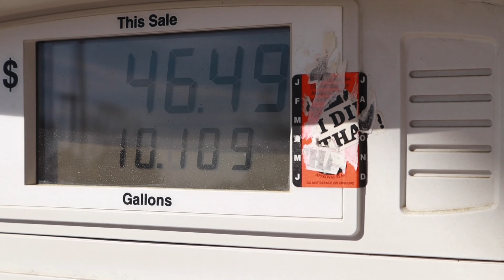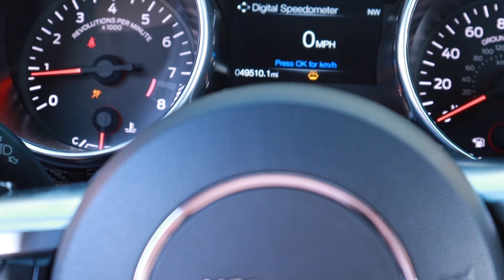A week of nothing